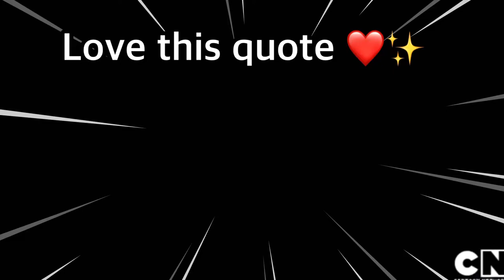Mao Mao: I’ve reached 666 videos? NOooOo!!!